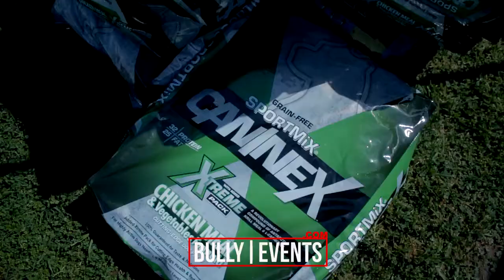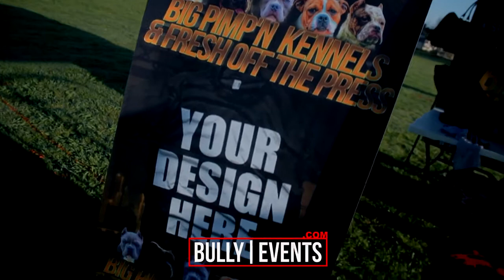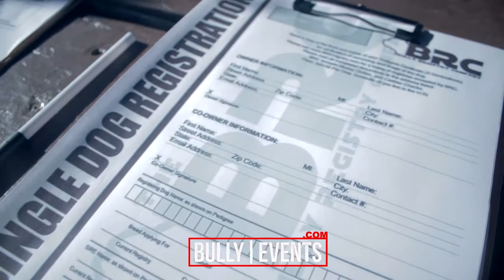KEV GREEN INTERVIEW: Bully Registry Company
Kev Green was present at the April Bulls event hosted by TeamReloaded. Talked to him a little about his registry, BRC, and what it means for the West.